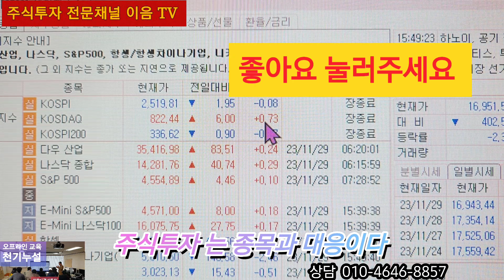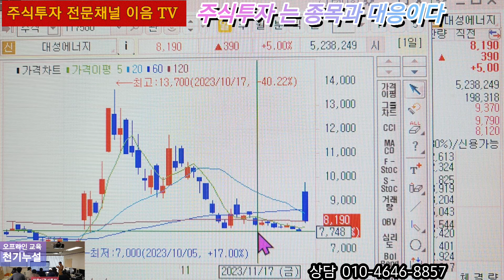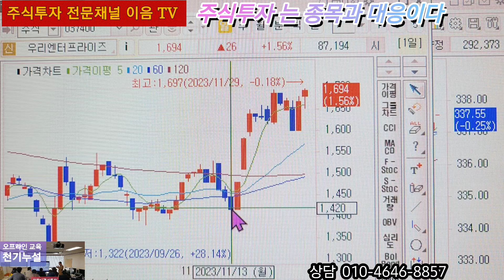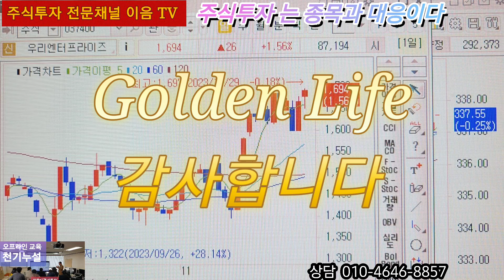주식투자 코스피 약보합 수준 마감 대응방법 안심종목 SG 세계물산 상한가 대응방법 KG 스틸 LS 네트웍스 대성미생물 유아이디 해성산업 대성에너지 극동유화 우리엔터프라이즈.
상담 문의
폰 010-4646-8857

개인 단체 교육 협업 문의 가능합니다 멤버십 가입후 추천주 활용하세요 멤버십 회원 은 리딩 오프라인교육 할인혜택 적용 됩니다,